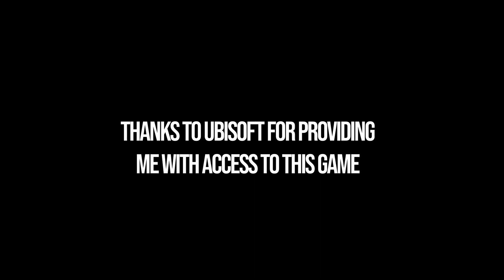All 6 Abbasiyah Gear Chests Assassin's Creed Mirage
Abbasiyah district all gear chest locations Assassin’s Creed Mirage. Assassin’s Creed Mirage all Abbasiyah gear chests guide. You can see where to find all gear chests in Assassin’s Creed Mirage following this video.

00:00 - Timestamps
00:10 - Gear Chest 1/6 - Zanj Uprising Dagger / Upgrade Schematic
02:25 - Gear Chest 2/6 - Abbasid Knight Sword / Upgrade Schematic
03:48 - Gear Chest 3/6 - Zanj Uprising Dagger / Upgrade Schematic
05:01 - Gear Chest 4/6 - Abbasid Knight Sword / Upgrade Schematic
06:30 - Gear Chest 5/6 - Abbasid Knight Sword / Upgrade Schematic
08:05 - Gear Chest 6/6 - Zanj Uprising Dagger / Upgrade Schematic